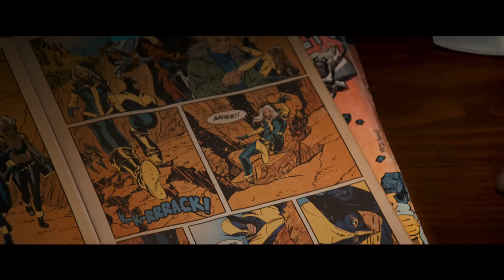《盧根》香港次回預告 LOGAN HK 2nd Trailer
《盧根》
3月2日  狼人傳奇  震撼終章

「二十世紀福斯影片」榮譽發行，今年首部MARVEL超級鉅製《盧根》，是影帝曉治積曼最後一次將《變種特攻》裡內狼人這角色呈現大銀幕，成就震撼終章。為了把原汁原味最狠勁的場面展露眼前，電影公司決定一刀不剪，影片被定為三級也在所不計！
卸下狼人稱號，他本名盧根。活到未來世界的他，厭倦了過去生活，帶著年邁力衰X教授，躲藏在人煙稀少的墨西哥邊境，嘗試從世界上消聲匿跡。可是隨著一名年青變種人突然的出現，所有事情鬧得天翻地覆，更令盧根爆發壓軸顛覆一戰，命懸生死一線！